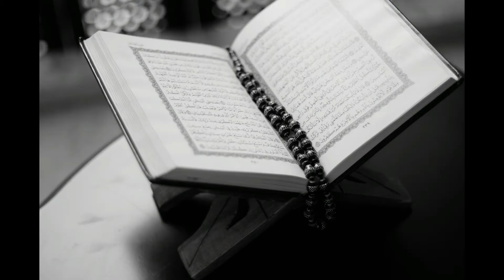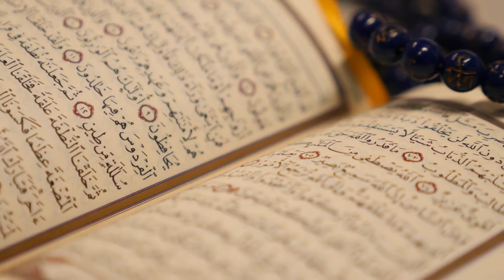Amanat aesi jo qabar sy bi wapis aa jay | Islamic Story | Sachi Batein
This story is about a woman who had died but his child came back from the grave due to the Miracle of ALLAH.